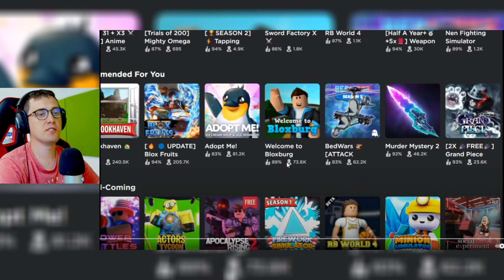When your dream comes true, but... 8 | Pet Simulator X Roblox by PietrekPlays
how to get free huge pet in pet simulator x

how much is rb pixel demon worth or what is rb pixel demon worth or pet simulator x pixel demon value or pet sim x pixel demon value

I like sharing pet sim x new update and pet sim update info. pet simulator x new update 2022 will be so cool!

gravy catman is one of my favourite roblox youtubers! gravycatman pet simulator x I like watch his episodes. In particular I like gravycatman simulator games or other. gravy cat man is so cool! gravy pet simulator is so nice to watch.